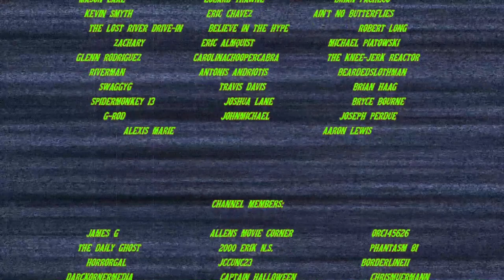THE GREASY STRANGLER (2016) - Movie Review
I knew this day would come! I'm just surprised it took this long. As requested by "Movie Club" member Aaron, here is my review of 2016's THE GREASY STRANGLER, starring Michael St. Michael, Sky Elobar and Elizabeth De Razzo. Directed by Jim Hosking.